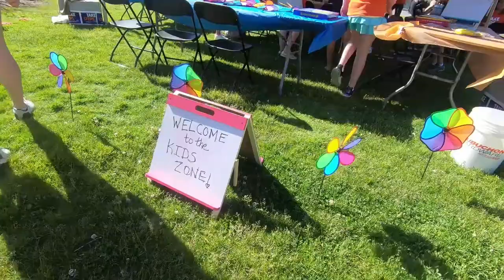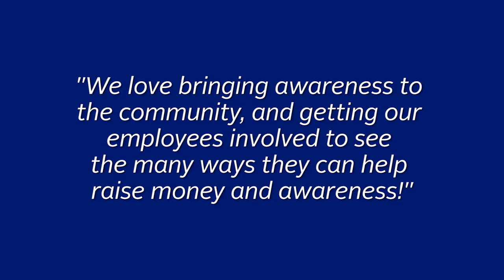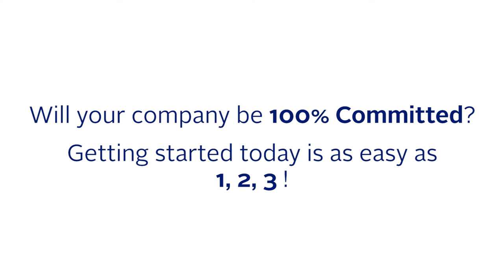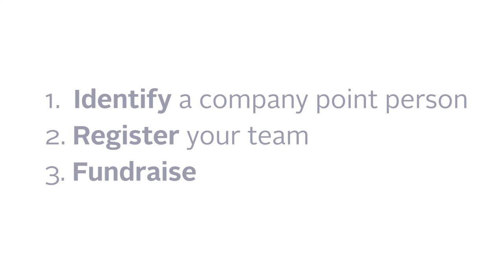Take Steps Corporate Video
Learn more about how to get your company involved with Take Steps! for more information.